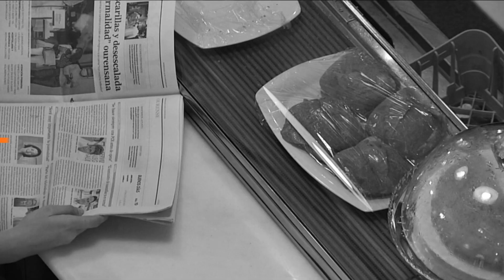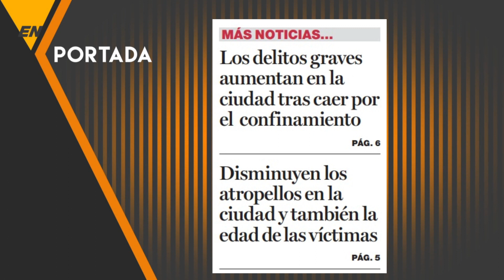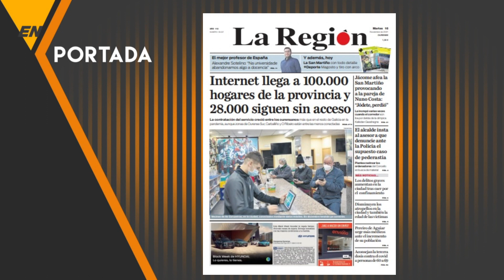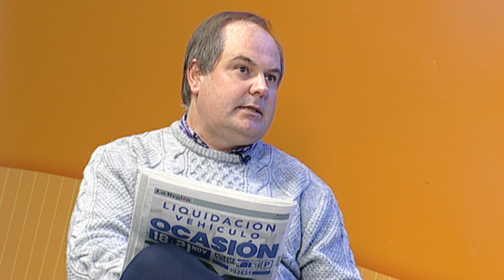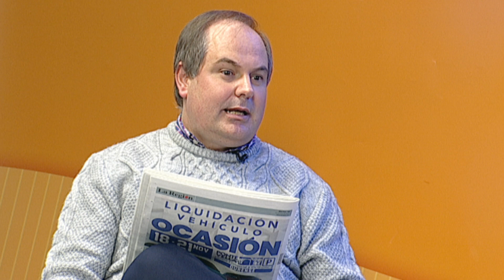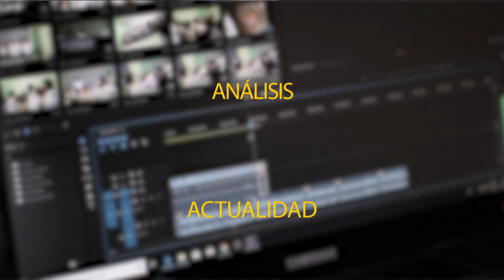EN PORTADA 16 11 21